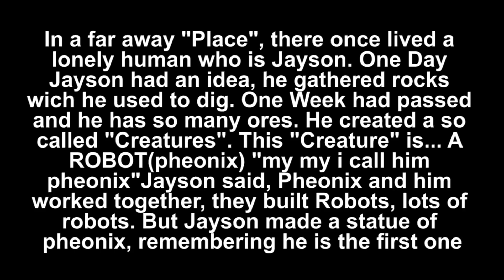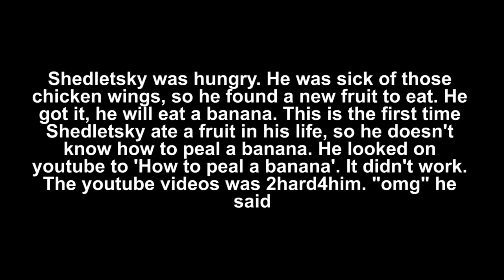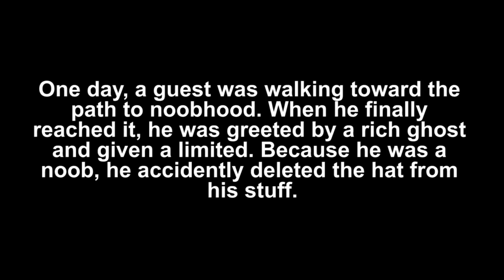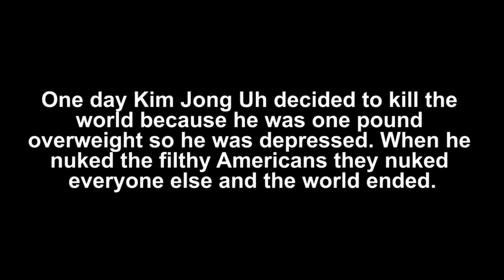Short Roblox Fanfiction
Some weird Roblox short short stories.

(No link to the stories since they're basically sentences)